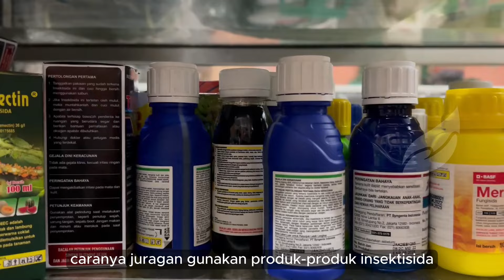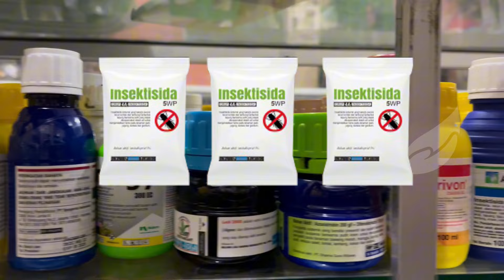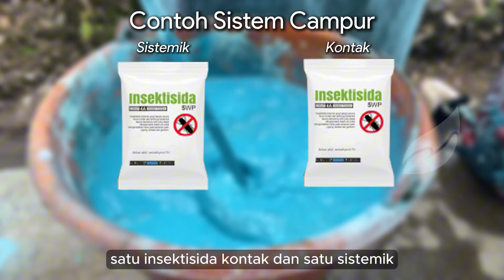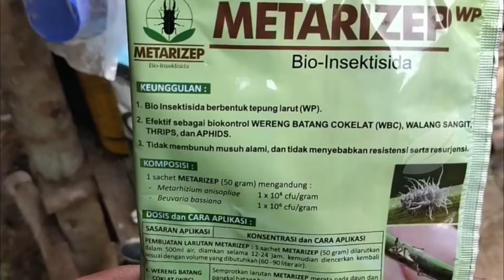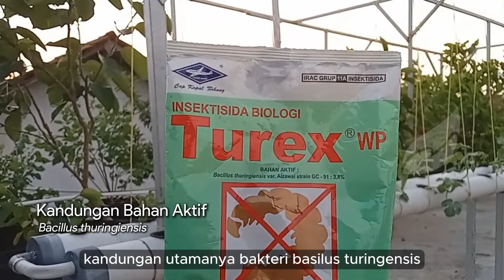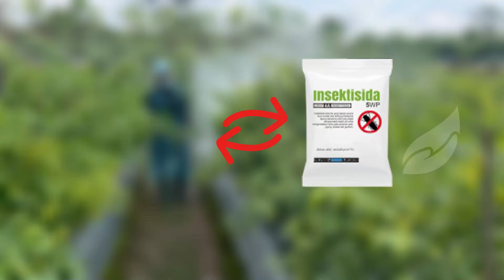2 Cara Memutus Rantai Resistensi Hama Tanaman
0:00 Opening
Rolling Insektisida Kimia
Gunakan Bio Insektisida/Insektisida Nabati
Metarizep
BT-Plus
Turex
Biowasil

toko deeres
cara memutus rantai resistensi hama tanaman
memutus rantai resistensi hama tanaman
menunda hama resisten
hama trips yang resisten
penyebab terjadinya resistensi hama
resistensi hama
rollingan insektisida trips
bio insektisida hama trips
insektisida nabati
insektisida bacillus thuringiensis
bt toxin
bacillus thuringiensis bt
lalat buah cabai
2 Cara Memutus Rantai Resistensi Hama Tanaman